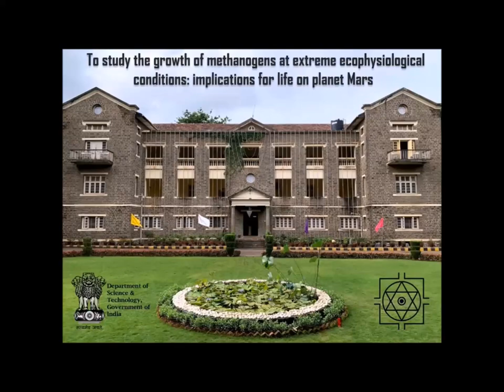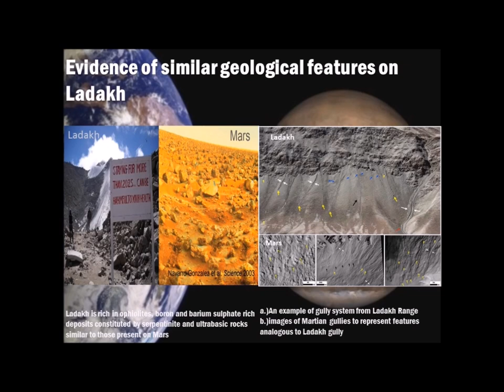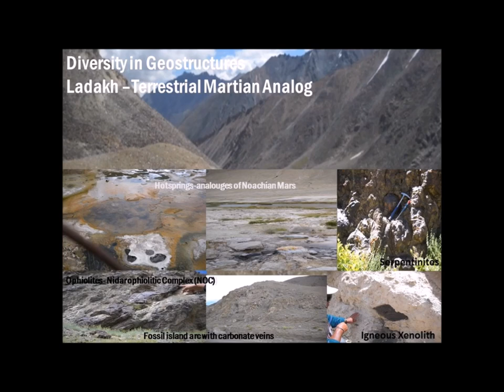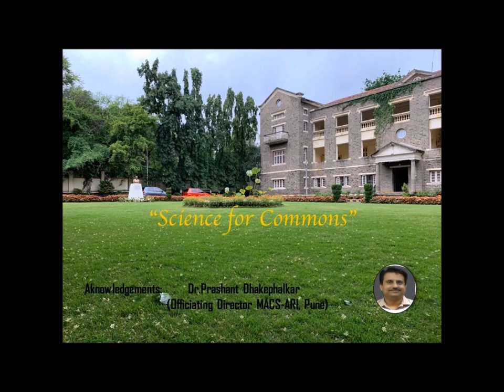Study the growth of methanogens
To study the growth of methanogens at extreme ecophysiological conditions: implications for life on planet Mars